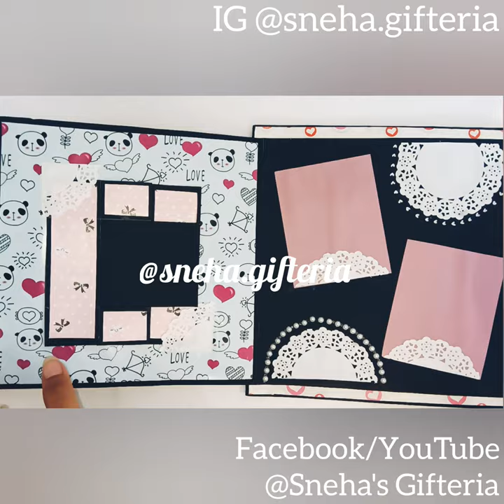Pyramid Card/ Layered Scrapbook/ Maze Card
Layered Scrapbook/ Maze Card/ Pyramid Album😍😍😍⠀
👉 Customisable⠀
👉 Includes 30 pics/messages⠀⠀

Get in touch with us on Facebook👇
@Sneha's Gifteria